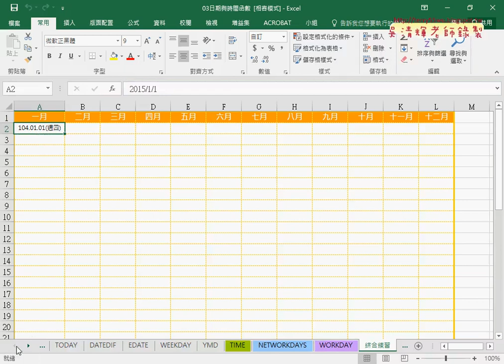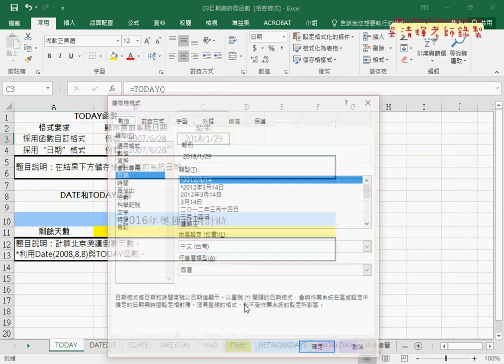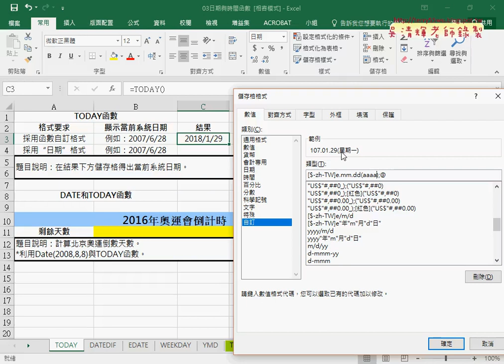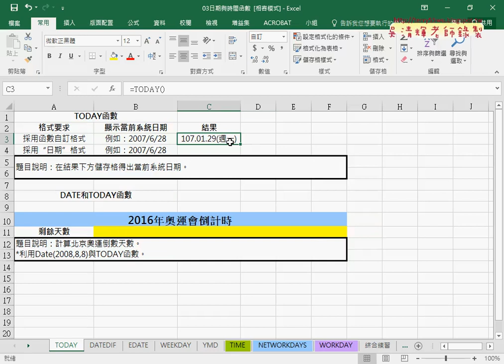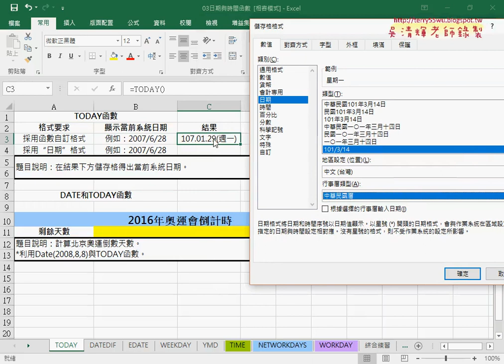01 日期格式設定